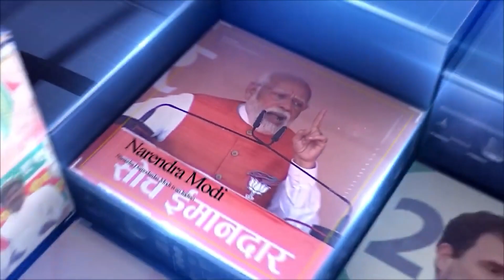birthdaycelebration સિધ્ધી વિનાયક મંદિરમાં જન્મ દિવસની કઇક ખાસ રીતે થતી ઉજવણી, ભગવાન બન્યા સાક્ષી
જન્મદિવસ એ કેક આપી ને તો સૌ કોઈ ઉજવણી કરતા હોય છે પરંતુ જીતેન્દઁ ભટ્ટ એ સાદગી થી પરિજનો સાથે સિધ્ધી વિનાયક ના પાંગઁણ મા ઉજવણી કરી ને નવો ચીલો ચાતયોઁ

Which document place of birth is mentioned?
How do I change my birth certificate place?
How can I register my birth in Gujarat?
How can I check my birth certificate online in Gujarat?
Which is the best place for birthday celebration?
How can I celebrate my special birthday?
What should I put as place of birth?
What does place of birth mean?
How can I find my birth place?
Is birth place the same as city of birth?

places for birthday celebration in ahmedabad
birthday party package in ahmedabad
best birthday celebration places in ahmedabad
couple birthday celebration places in ahmedabad
birthday celebration places in ahmedabad for couples with price
birthday celebration places in gandhinagar
birthday party venue for small group
birthday celebration cafe in ahmedabad price

small birthday party venues in ahmedabad
birthday celebration cafe in ahmedabad for couples

birthday celebration places in ahmedabad with price
romantic birthday celebration places in ahmedabad
small birthday celebration places near me